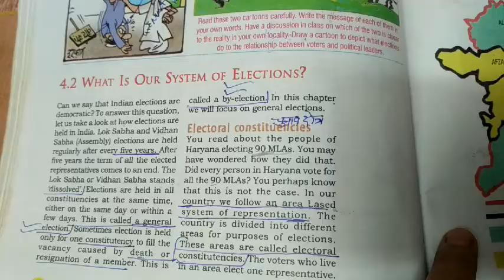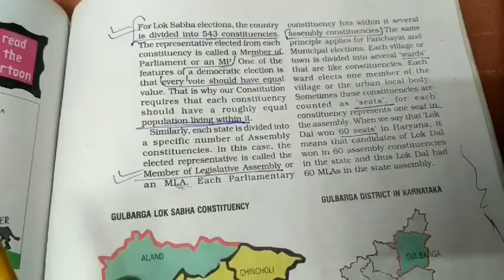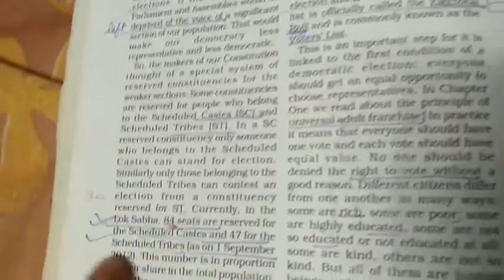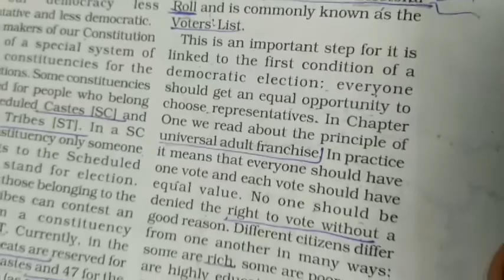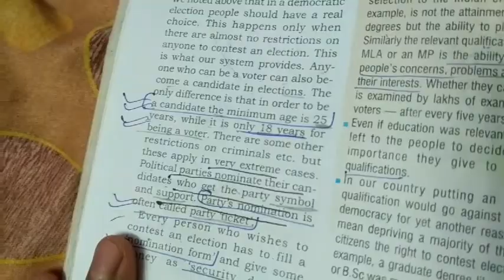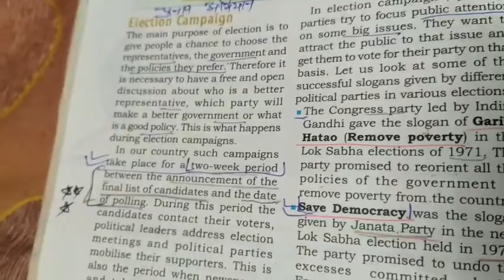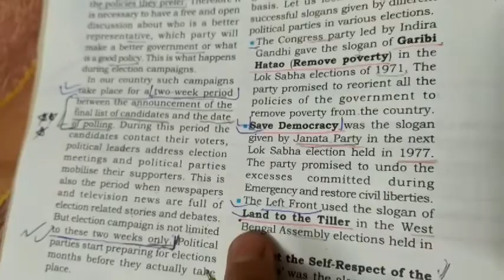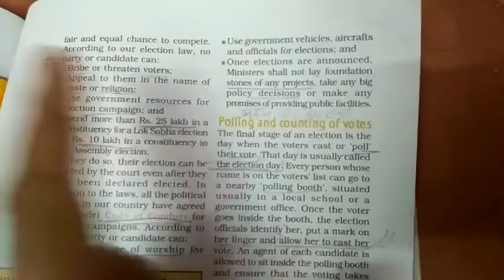Class 9th NCERT ¦¦ electoral politics ¦¦ lecture 3